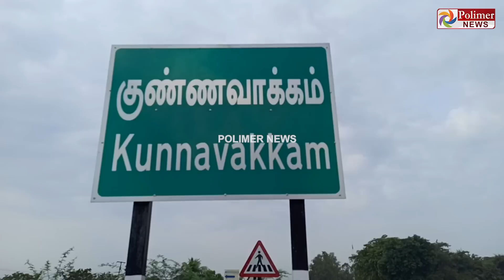லிஃப்ட் கொடுத்து பாலியல் தொல்லை.. தனியாக செல்லும் பெண்களே கவனம்.. அதிர வைக்கும் சம்பவம்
லிஃப்ட் கொடுத்து பாலியல் தொல்லை..
தனியாக செல்லும் பெண்களே கவனம்
அதிர வைக்கும் சம்பவம்